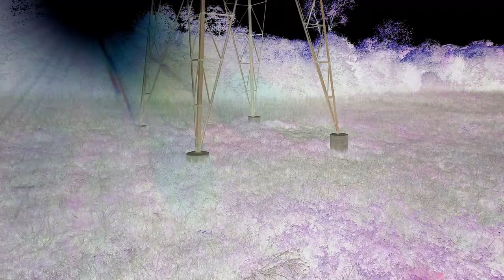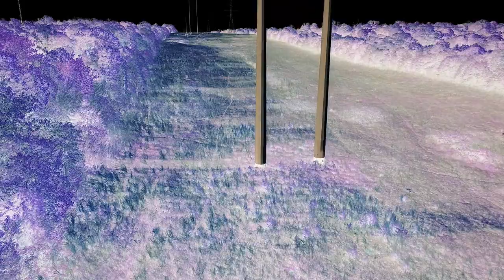Skydio 2 or Phantom 4 pro ?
Let's see if you can guess what i'm flying,
 I'm sitting in the front yard flying up to 2 blocks away through the woods and behind the house, no loss in video signal! whatever it is you'll find out at the end of the video!